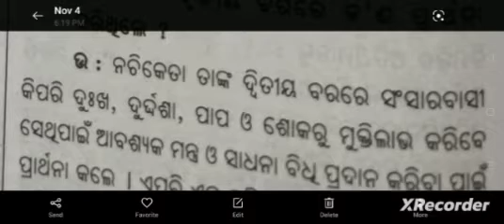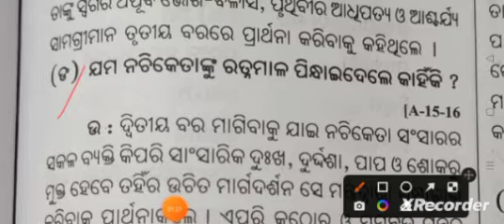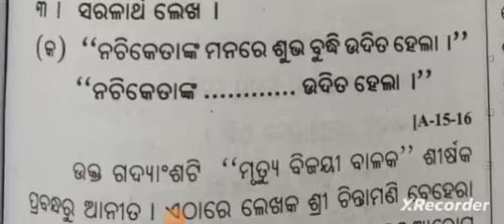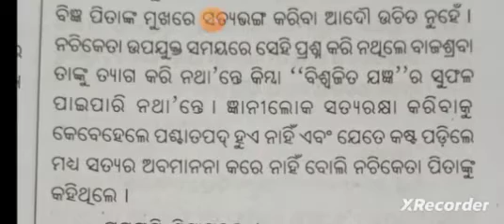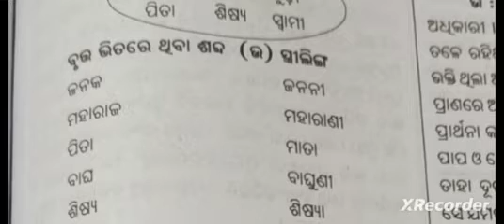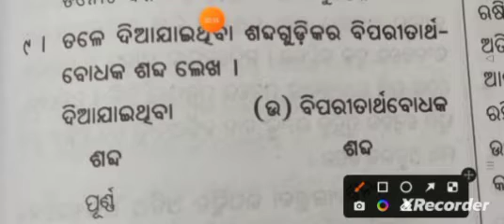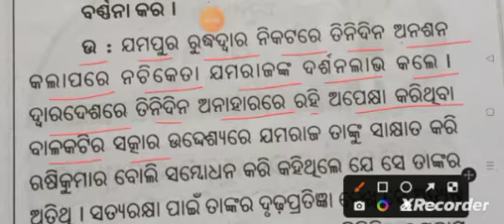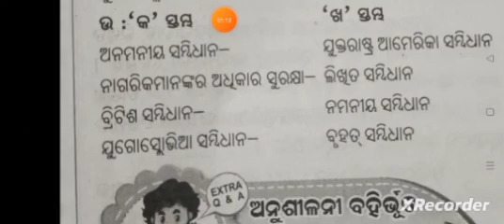Odia medium class 7 mil mrutyu bijayee balaka question and answer